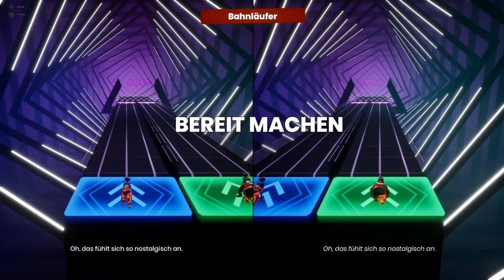IT TAKES TWO #32 💔 Im Himmel sind die Teufel los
It Takes Two Part 32 Im Himmel sind die Teufel los

Cody und May wollen sich scheiden lassen, doch bevor dieses konfliktreiche Paar sich trennen kann, würd es das durch einen Zauberspruch in Puppen verwandelt. Geschrumpft und in einer phantastischen Welt voller gefährlichen Überraschungen gefangen, müssen die Beiden dort wohl oder übel ihre zerbrochene Beziehung wieder kitten. Über verschiedene Welten erkunden Cody und May sehr spezielle Charakterfähigkeiten. Nur gemeinsam könnt ihr die unerwarteten Hindernisse überwinden und Schwierigkeiten meistern. Tretet Gangster-Kreaturen in ihre Hintern, steuert abenteuerlichste Vehikels, feiert große Party in kleinen Reichen und erkundet großartige Spielzeugwelten. Eine herzliche, urkomische Geschichte zwischen Liebe, Hass und Zusammenarbeit.
Am 26. März 2021 für Windows, PlayStation 4, PlayStation 5, Xbox One und Xbox Series erschienen. Gespielt auf Zwergis PC.